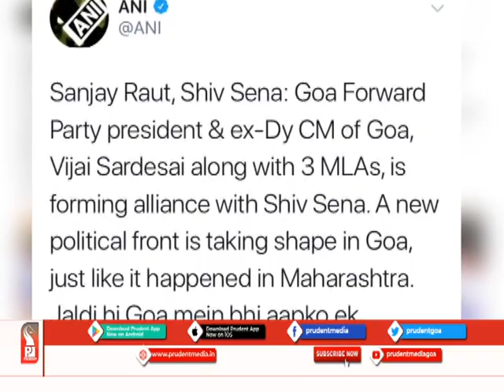GOA GOVT IS INTACT; STATEMENTS MADE BY SANJAY RAUT ARE BASELESS: KAVLEKAR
Deputy Chief Minister Babu Kavlekar has stated that those Congress MLAs who have entered into BJP are strongly with BJP. He has informed that all 27 MLAs are intact along with the support of 2 Independent MLAs and 1 NCP MLA. Kavlekar has stated that the statements made by Shiv Sena leader Sanjay Raut are baseless. Porvorim MLA, Rohan Khaunte has claimed that though BJP has numbers, all are not happy with Chief Minister Pramod Sawant. Khaunte has informed that he has not received any proposal for ‘Goa Vikas Aghadi’. However, he would take a call at the right time.

Meanwhile, former Calangute MLA, Agnelo Fernandes has stated that Shiv Sena want to merge Goa with Maharashtra  and that they will not succeed in Goa.